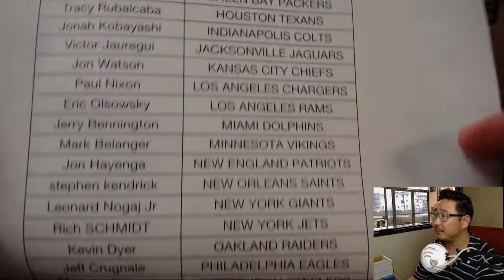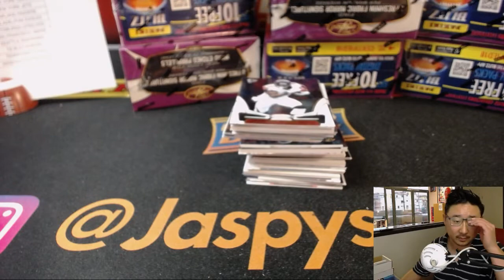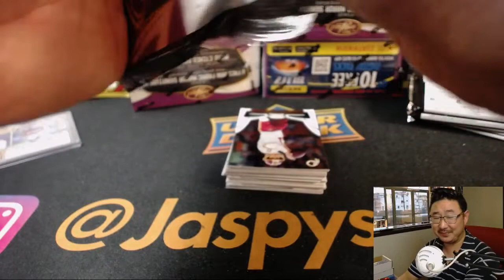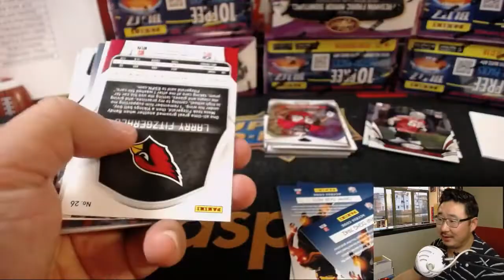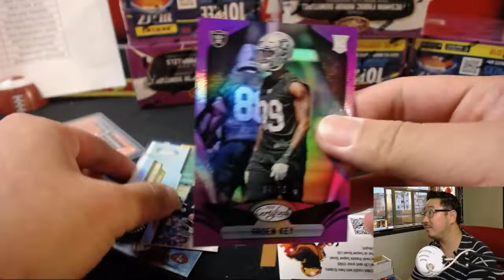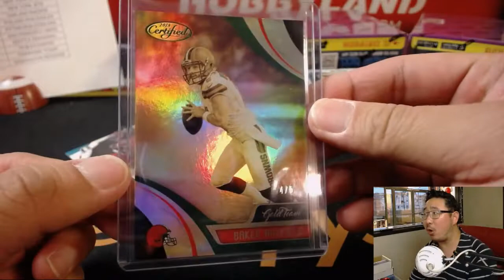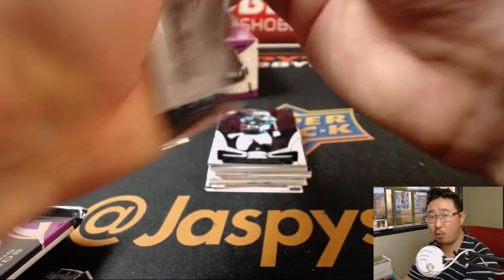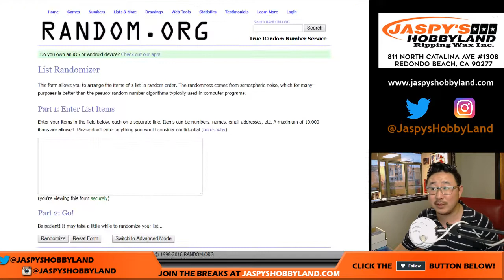We, 07/25/18 [12Box PYT] #2 - 2018 Panini CERTIFIED Football (NFL)